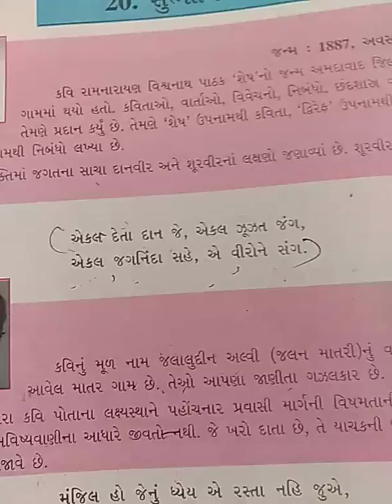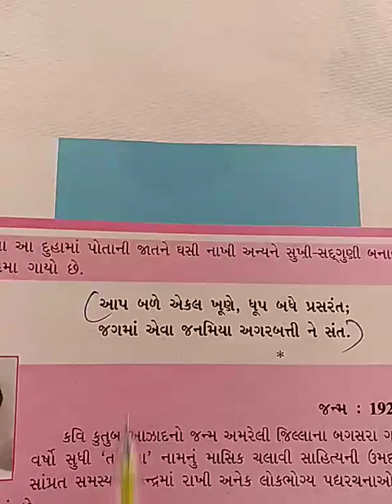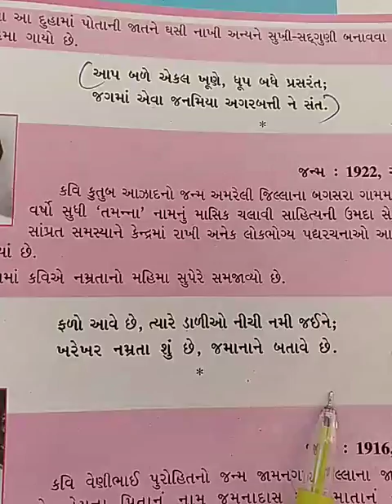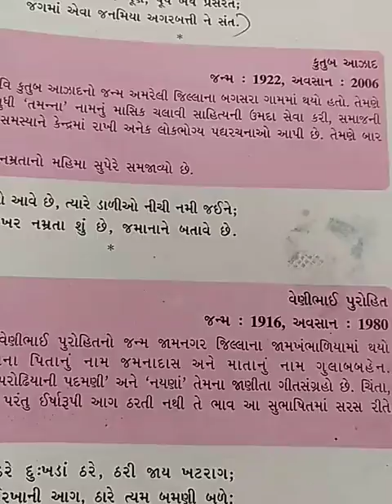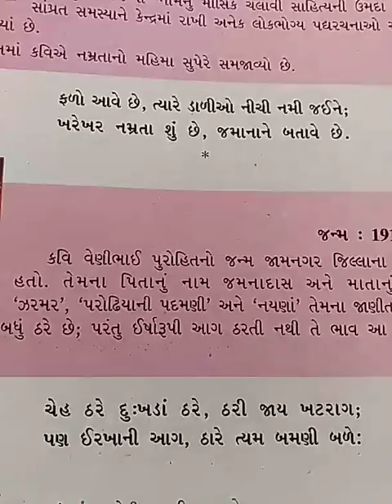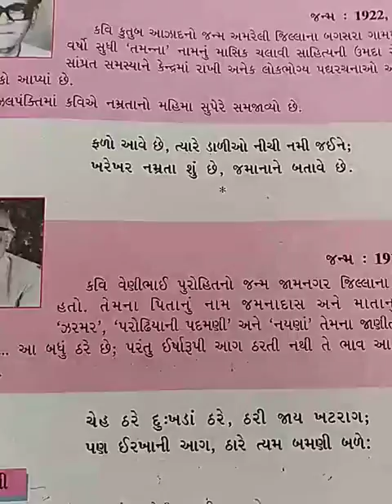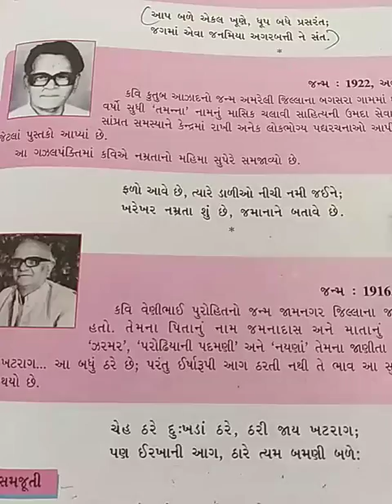ગુજરાતી ધોરણ-7 સેમ-2 પાઠ-20 સુભાષિતો-2(Gujarati standard-7 sem-2 Chapter-20(exeplanation)lec-39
subhasho to dan no mahima kahelo che dan denar manas yachak ni jat nathi joto. je veer hoy te jaherat karine dan nathi apta. agarbati ane sant pase thi badhe sara karyo ni khushbu felavta shikhavu joiye. vruksh pase thi vinmrata sikhvi joiye.